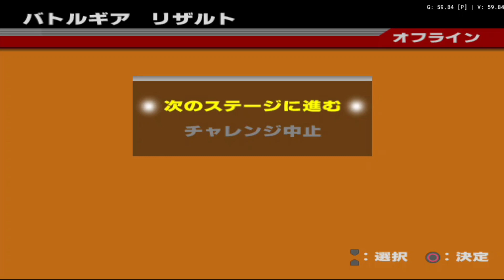BATTLE GEAR 3 CHALLENGER S CLASS STAGE 4 WITH EVO VII